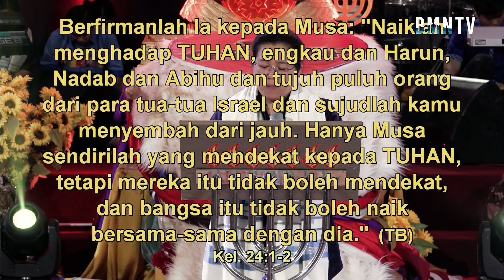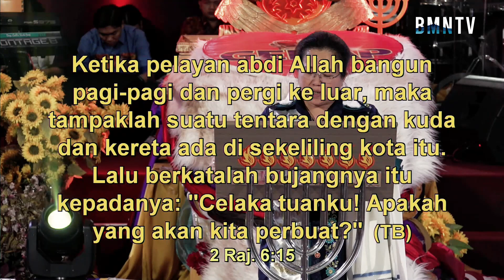Dekat dengan Tuhan - Ev Ruth Setiawan